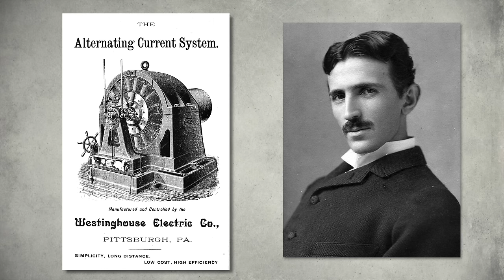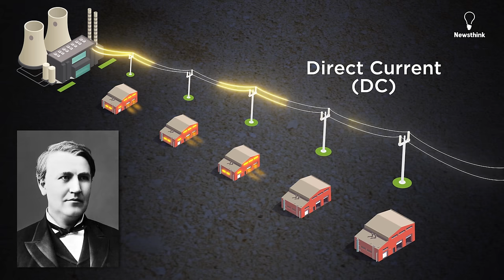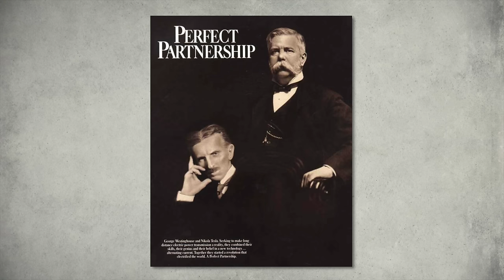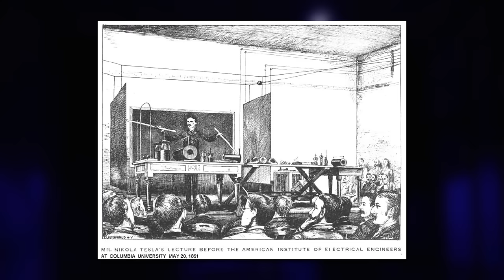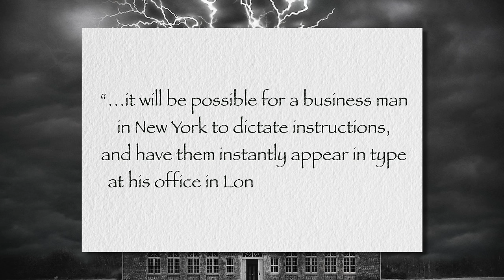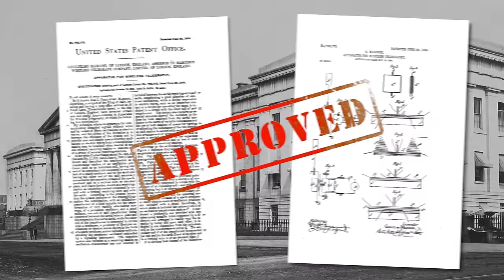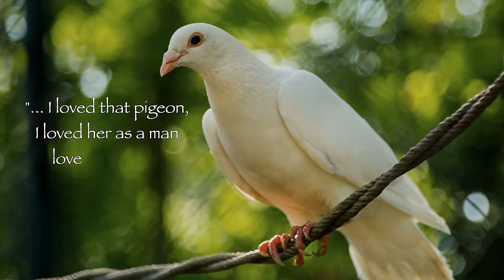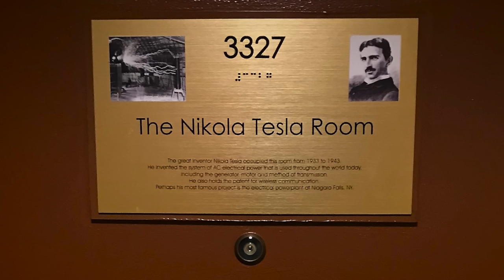How Nikola Tesla's Kindness Ruined His Life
Special thanks to the following for permission to use their material:
4:53 Alan Bellows of Damn Interesting
7:38 Archive of The Electrical Experimenter courtesy of The Tesla Collection

Image sources:
0:13 Nikola Tesla color photo pulsepowernow.com, FAL, via Wikimedia Commons
6:11 Background image of Marconi: Published on LIFE / Public domain via Wikimedia Commons
8:52 Daniel Schwen / CC BY-SA 4.0 via Wikimedia Commons
8:56 Richard Huppertz / CC BY-SA 3.0 via Wikimedia Commons
9:22 Spaceboyjosh, CC BY-SA 4.0 via Wikimedia Commons
9:36 Senate Democrats, CC BY 2.0 via Wikimedia Commons